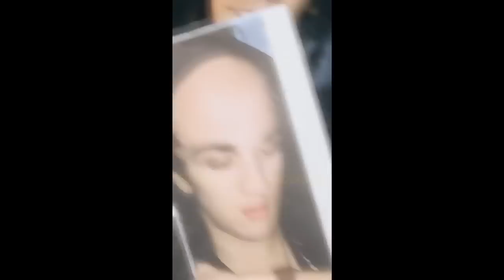CHRISTIAN, COCIELO E POLADOFUL ZUANDO E CANTANDO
EU FICO LOKO

Snap: figchris